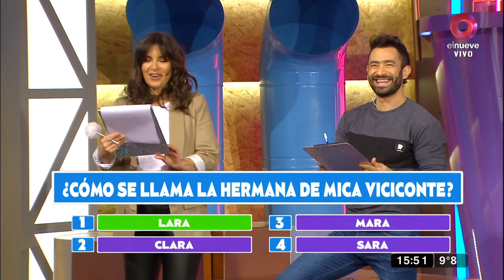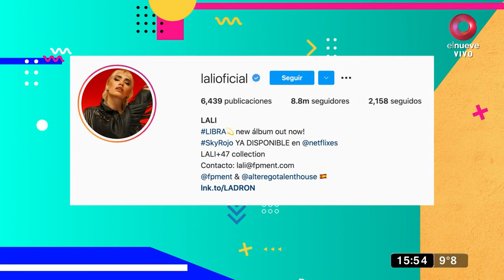Está en tus manos: Analía y Pablo prueban sus conocimientos en ‘la trivia del saber popular’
Analía y Pablo ponen a prueba sus conocimientos en el juego de “La trivia del saber popular”.